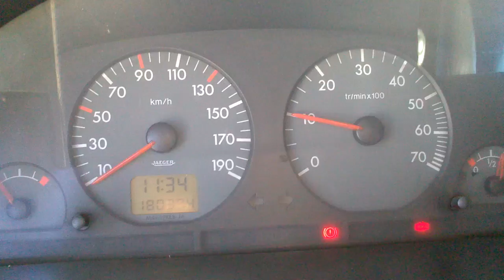PEUGEOT PARTNER 1.9 DIESEL MOTOR DW8